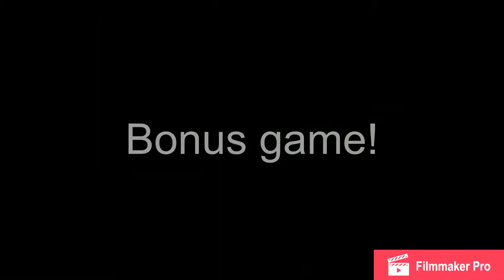Rainbow Six Siege Funny Fails and Wins